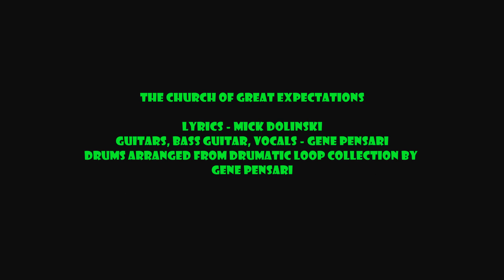The Church Of Great Expectations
Lyrics - Mick Dolinski
Guitars, Bass Guitar, Vocals - Gene Pensari
Drums - Drumatic drum loops arranged by G.Pensari